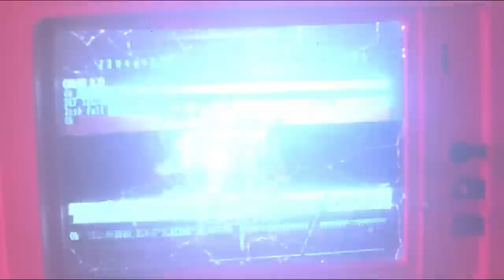What Happened to Jeffrey Combs?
Suave horror. That's a term I made up to describe some of my favorite characters and actors in the history of horror films. Guys like Vincent Price epitomized the term. It's a select group of actors who are able to bring a level of class and sophistication to movies with the way they talk, act, and simply ooze charisma. A few modern actors can claim that moniker of suave horror, but one of my favorites is the subject of today's What in The Horror Happened To episode. So Let's delve into the midnight dreary to find out What In The Horror Happened To Jeffrey Combs.

Written by Jessica Dwyer
Narrated by Jessica Dwyer
Edited by Victoria Verduzco

SERIES SYNOPSIS: We go in depth on the lives and careers of some of our favorite horror talents and also find out where they are now and what they are up to!